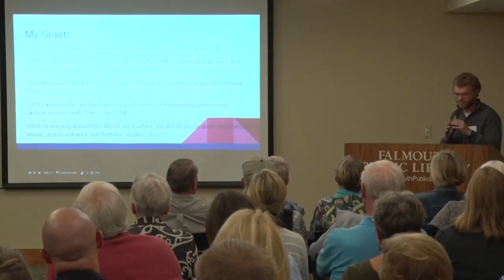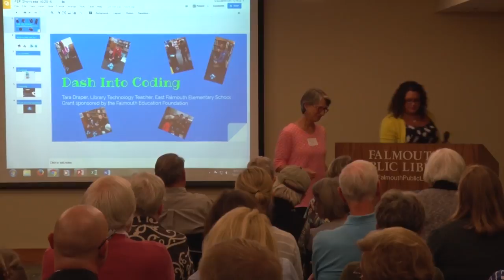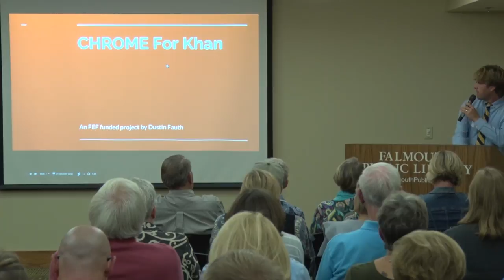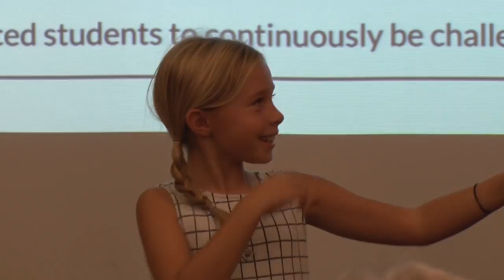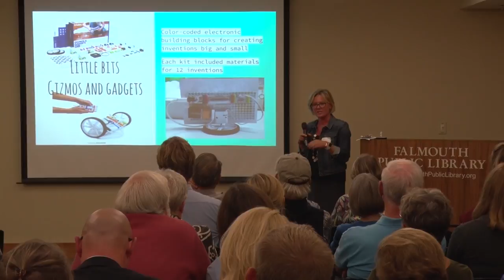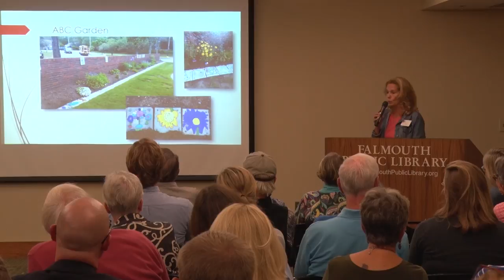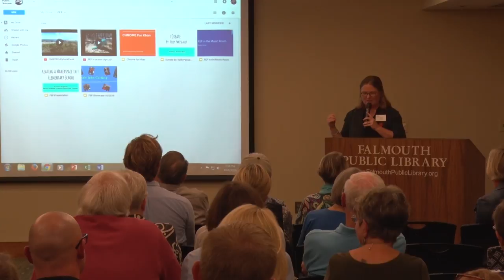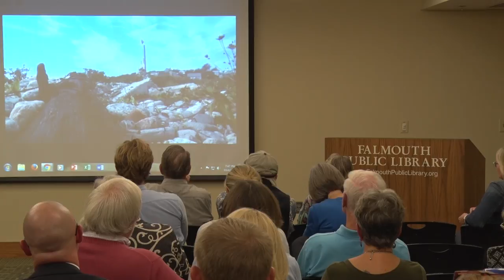Falmouth Education Foundation in Action